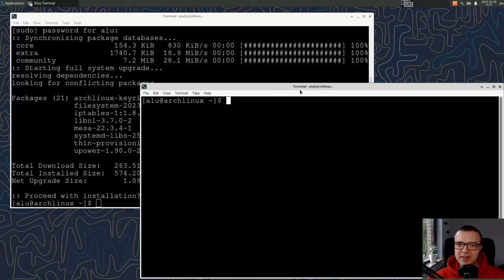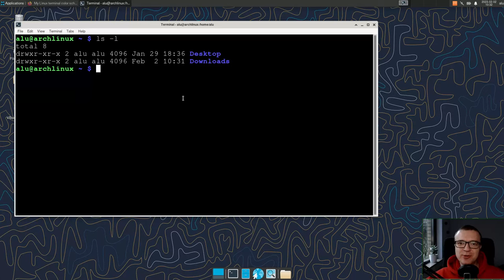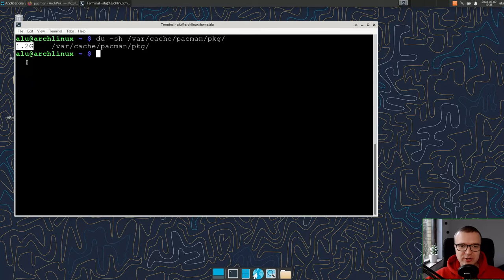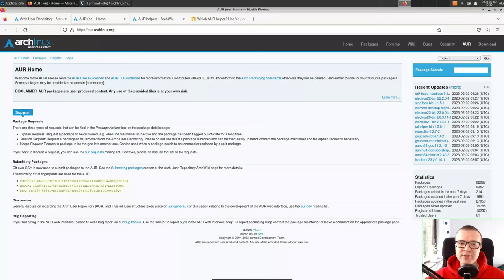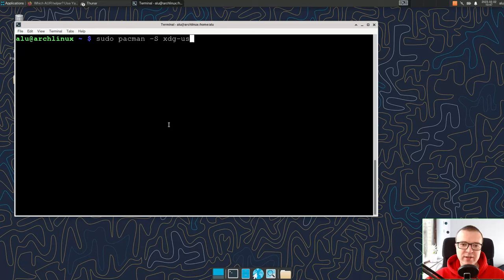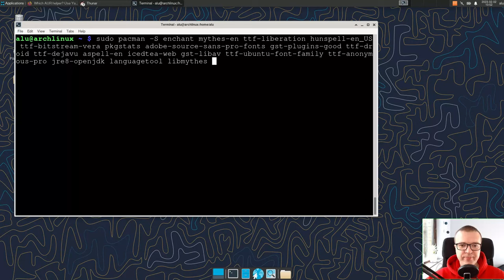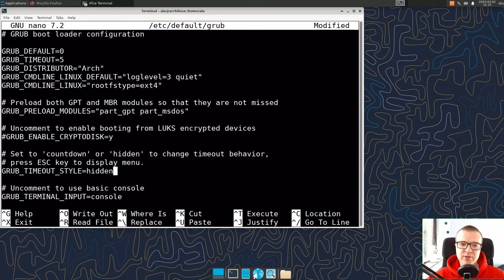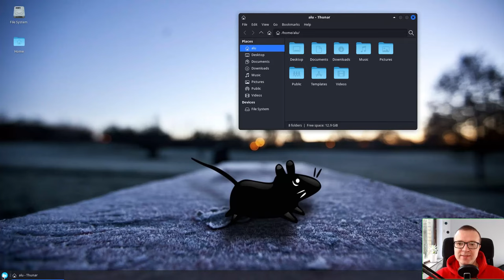10 Things to Do After Installing Arch Linux (2023)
Let’s go though 10 essential things to do after installing Arch Linux to make it a usable desktop Linux system. I assume you followed my previous tutorials on how to install Arch Linux with the archinstall script or with manual installation and you have a working Arch Linux system with a bare minimum graphical desktop environment. So, there is still a lot to do to make this Arch Linux system usable.This is what this video is about.

My other hardware

BTC: 1CfCLTYCqqDfYbngcvQtEav3n7SMZihfSS

Timecodes:
0:00 intro
0:32 Configure pacman
1:49 Make bash colorful
3:22 Automatic cleaning the package cache
4:19 Install AUR helper
5:44 Create user directory folders
6:10 Install essential programs
6:42 Install microcode
7:09 Disable GRUB delay
7:47 Set up firewall
8:15 Back up your system
9:02 Customize desktop themes